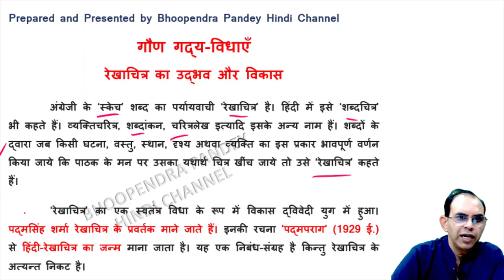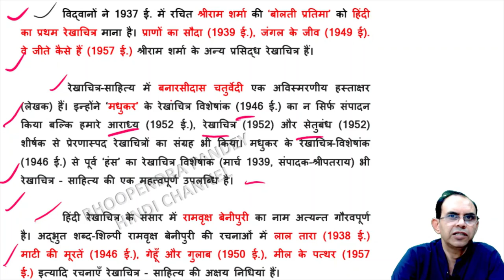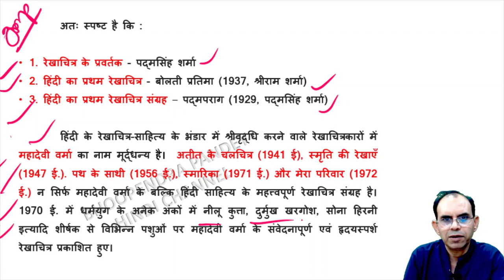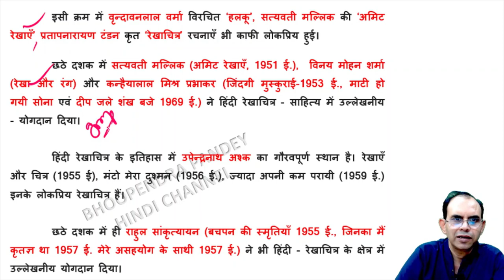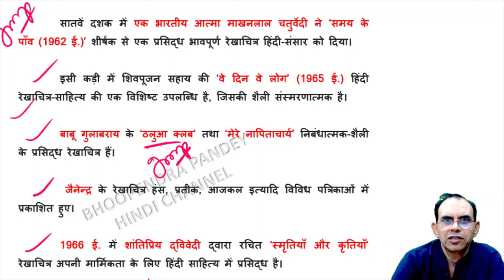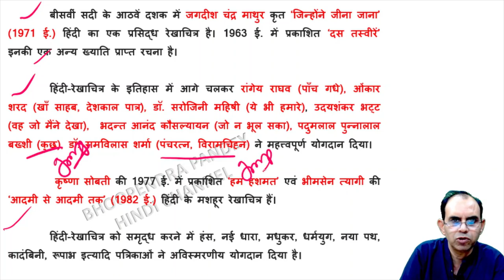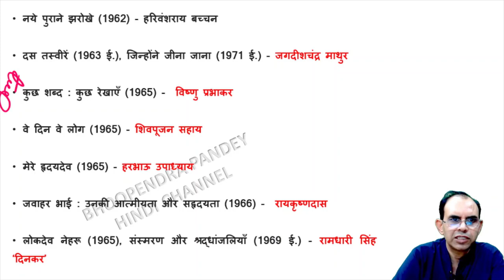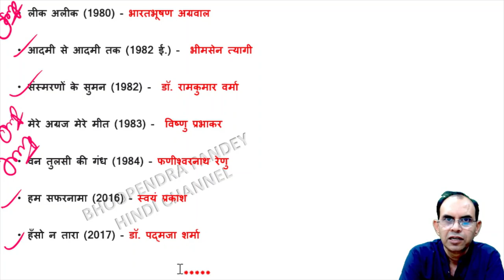रेखाचित्र का उद्भव और विकास । rekhachitra ka udbhav aur vikas । assistant professor hindi exams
रेखाचित्र का उद्भव और विकास
 अंग्रेजी के ‘स्केच’ शब्द का पर्यायवाची ‘रेखाचित्र’ है। हिंदी में इसे ‘शब्दचित्र’ भी कहते हैं। व्यक्तिचरित्र, शब्दांकन, चरित्रलेख इत्यादि इसके अन्य नाम हैं। शब्दों के द्वारा जब किसी घटना, वस्तु, स्थान, दृश्य अथवा व्यक्ति का इस प्रकार भावपूर्ण वर्णन किया जाये कि पाठक के मन पर उसका यथार्थ चित्र खींच जाये तो उसे ‘रेखाचित्र’ कहते हैं।

 ‘रेखाचित्र’ का एक स्वतंत्र विधा के रूप में विकास द्विवेदी युग में हुआ। पद्मसिंह शर्मा रेखाचित्र के प्रवर्तक माने जाते हैं। इनकी रचना ‘पद्मपराग’ (1929 ई.) से हिंदी-रेखाचित्र का जन्म माना जाता है। यह एक निबंध-संग्रह है किन्तु रेखाचित्र के अत्यन्त निकट है।

ignou mhd course
allahabad university ma hindi
allahabad university ba hindi hons
rajasthan psc assistant professor hindi exams
mp psc assistant professor hindi exams
upsc hindi literature optiohind
upsc hindi literature optional paper
westbengaluniverssitymahindi
upsc hindi literature optional upsc hindi literature optional upsc hindi literature optional '
how to prepare hindi literature optional
hindi literature for upsc
hindi literature optional ias lectures
west bengal universsity ma hindi
hindi literature optional online classes